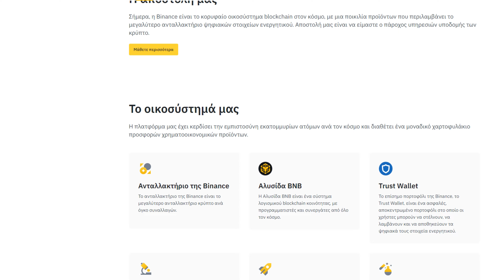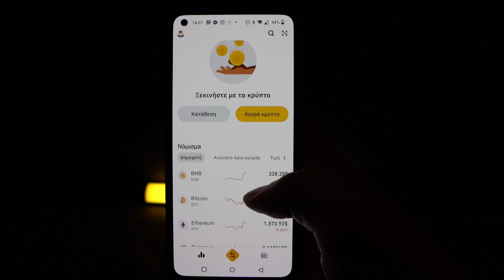Μεταγραφές & Ντέρμπι! - FIFA 23 CAREER #2 | TechItSerious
*Το βίντεο έγινε σε συνεργασία με τη Binance